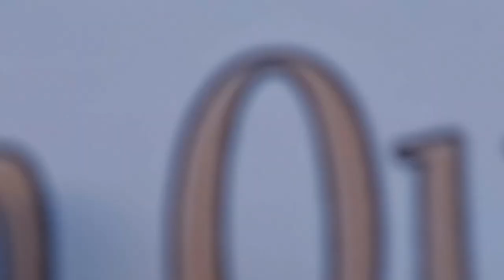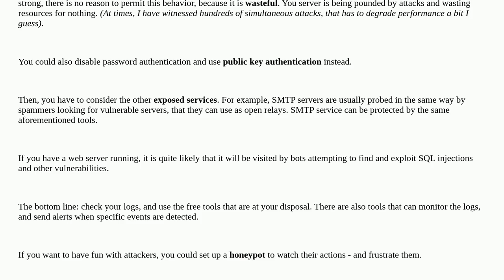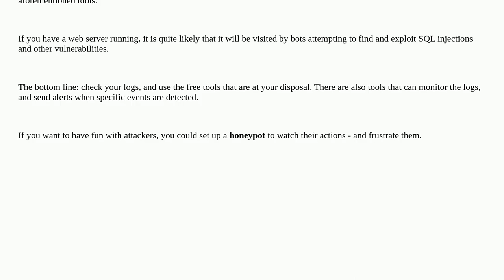Security: Should I be worried about unusual SSH login attempts from unknown IP addresses?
Should I be worried about unusual SSH login attempts from unknown IP addresses?

A special thanks goes out to the community

  ssh server network attacks